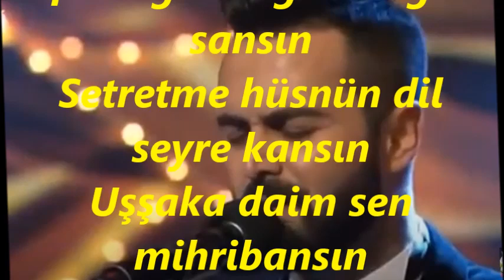Suat ERDİL-Bir Nev Civansın Şuh-ı Cihansın (HİSAR BÛSELİK)R.G.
SOLİST:
*SUAT ERDİL*
VİDEOYU YAPAN
*RECEP GAYRETLİ*
GÜFTE:
BESTE: RAHMİ BEY
MAKAM: HİSAR BUSELİK
USUL: TÜRK AKSAĞI
Bir nev-civansın şuh-ı cihansın
Ruh-ı revansın sinemde cansın
Canda nihansın nur-ı ayınsın
Göster cemalin sen mihr-ı ansın
Üftadeganın gün doğdu sansın
Setretme hüsnün dil seyre kansın
Uşşaka daim sen mihribansın
Bu hüsn-ü anla taze fidansın
Reşk-i canansın, ezhara şansın.